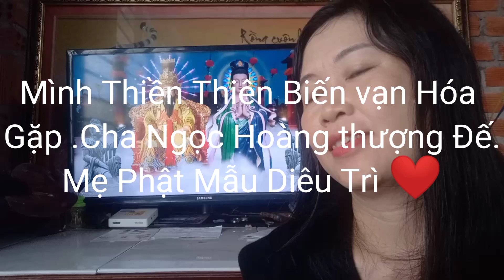ClA75❤️Thiền Thiên Biến vạn Hóa (Mình gặp cha Ngọc Hoàng thượng Đế.Mẹ Chuẩn Đề Thần Chú ❤️)